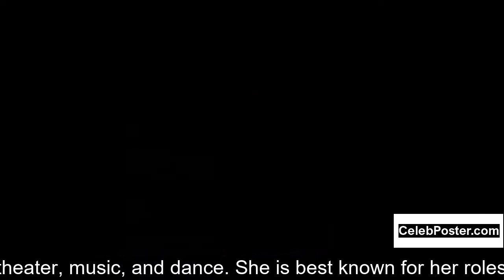Britne Oldford biography